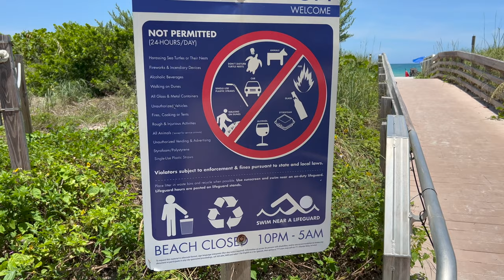IN GIRO PER MIAMI BEACH IN BICI - VIVERE A MIAMI 🇺🇸14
Episodio 14: In questo video andremo in giro in bici per Miami.
Ti consiglio di noleggiare una bicicletta (Citi Bike Miami) in loco e di esplorare la zona a tuo piacimento. Assicurati di proteggerti dal sole e di idratarti adeguatamente, soprattutto durante le giornate più calde.
Miami ha molte piste ciclabili che offrono un giro bellissimo delle sue spiagge e dei suoi panorami. Ad esempio, la Baywalk lungo la baia di Biscayne è una pista ciclabile che offre viste panoramiche sulla baia e sulle isole circostanti. La South Beach Boardwalk lungo Ocean Drive è un'altra pista ciclabile che ti permette di ammirare le spiagge di South Beach e l'iconico paesaggio Art Deco della città.
Piste ciclabili: Miami South Beach è attrezzata con molte piste ciclabili che ti permetteranno di esplorare la città in sicurezza.

Siete mai stati a Miami? Spero che il video vi piaccia!

vedi tutti gli episodi che ho girato a Miami

Capitoli in questo video:
00:00 andiamo sulla spiaggia di Miami Beach
04:10 inizio del Tour in Bici verso Miami Middle
08:27 Allison Park
12:00 sigla finale

Non è consentita la copia e la riproduzione dei contenuti e immagini in qualsiasi forma se non autorizzata espressamente.